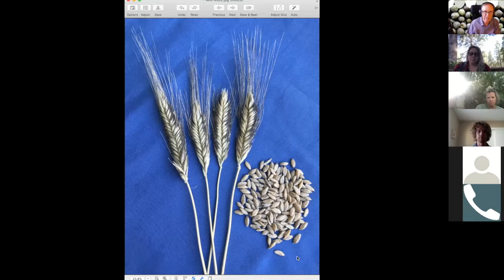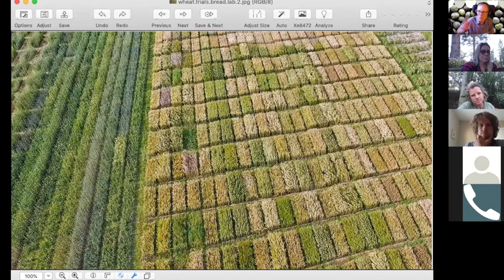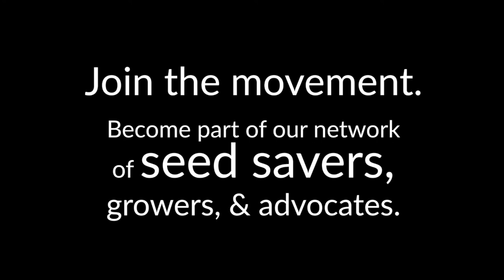Seed Social 6-18-20 Socializing with Heritage Grain Trialists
An informal chat with the RMSA team and Greg Schoen, Chris Hardy, and Dr. Bradley Tonnessen who are trialing heritage grains.